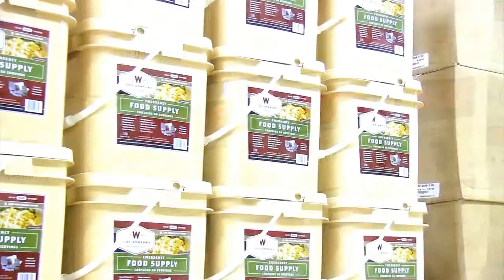Yugoslavian M92 7.62x39 Parts Kit Atlantic Firearms